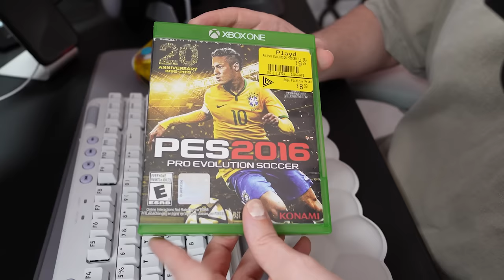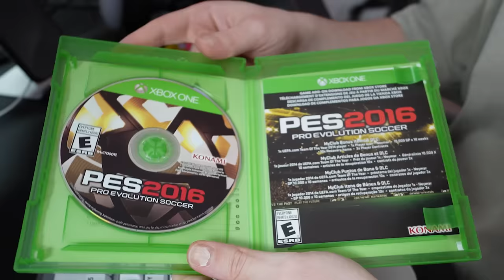JOGANDO PES 2016 EM 2024!!!